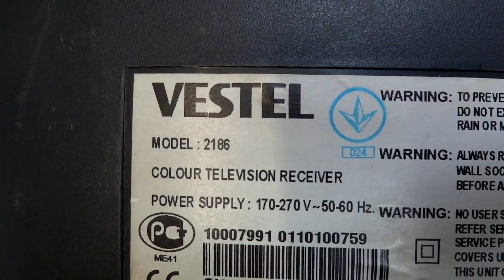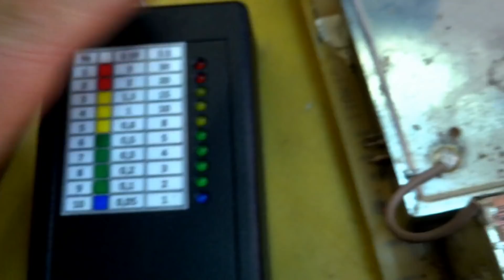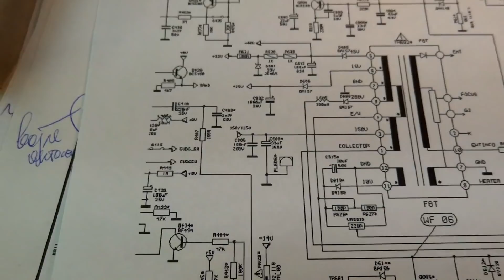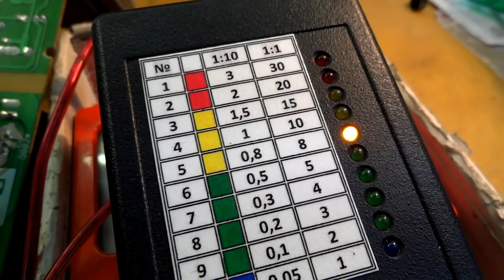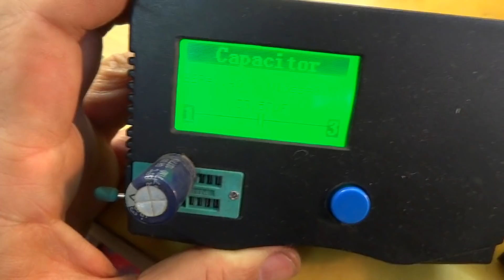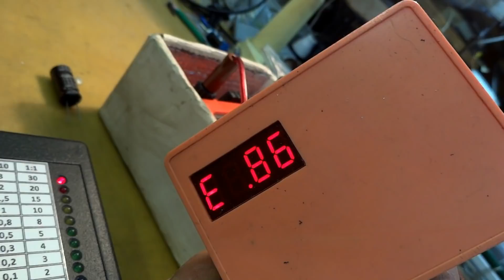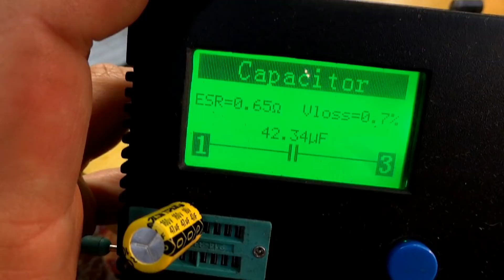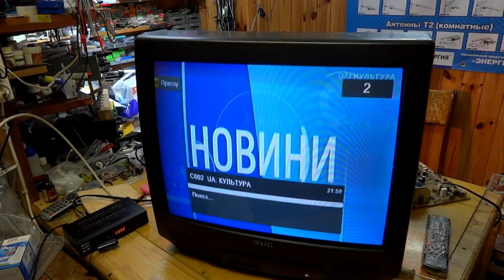Телевизор VESTEL не включается. Как найти неисправность. ESR измеритель NM8032. Курсы телемастеров.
Захватывающий ролик о буднях мастеров радио ремонта.
Учебная информация для начинающих радиомехаников и не только.
Телевизор VESTEL 2186 (chassis 11AK19Pro)
✅Поддержите ЛАЙКОМ, КОММЕНТАРИЕМ и ПОДЕЛИСЬ c ДРУЗЬЯМИ!

Устройство защиты от перенапряжения, 40 А, 220 В с дисплеем напряжения
Устройство защиты от перенапряжения, 40A , 220 В  с двойным дисплеем:
 напряжение и ток. Защита от скачков напряжения в сети, реле с предельной токовой защитой.
Защита от перенапряжения, защитное устройство,
 реле с защитой от перегрузки по току  и напряжению, 60 ампер
Реле Напряжения Дин с двойным дисплеем, 40 А, 63 А, 230 В

 Однофазный счетчик энергии кВтч на Din-рейку с ЖК-дисплеем и цифровой подсветкой, измеритель потребления электроэнергии, ваттметр, электронный сброс нуля 220 В 80 А переменного тока

Модуль для точечной сварки, ток коммутации 100A, регулируется время
Для точечной сварки аккумуляторов.

CCTV 700TVL мини цветная аналоговая камера со светодиодной подсветкой, 3,6 мм линзы высокой четкости